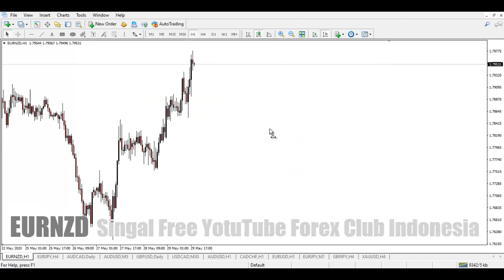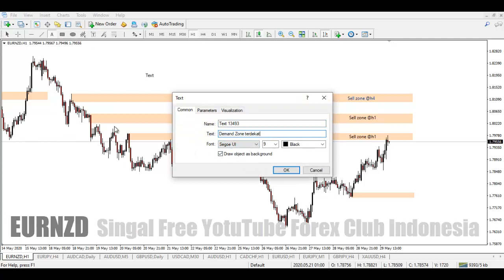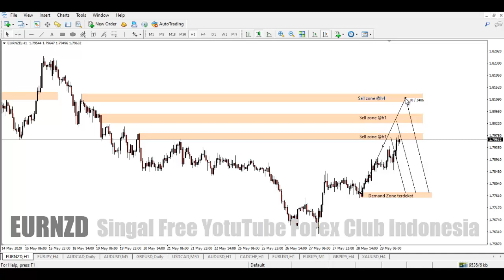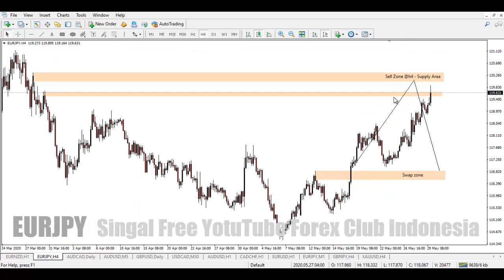Signal Trading Forex Paling Akurat dan GRATIS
Episode kali ini forex club indonesia berbagi analisa forex untuk perdangangan forex minggu pertama bulan Juni, Signal forex ini dibuat berdasarkan analisa teknikal. Semoga signal forex ini menjadi signal forex yang paling akurat dan signal forex ini gratis kami berikan kepada sahabat trader forex club indonesia semuanya. Signal forex hari ini kami buat pada tanggal 29 Mei 2020 dan dapat digunakan pada minggu pertama bulan juni 2020. Tidak ada jaminan signal forex ini menjadi signal forex yang paling akurat olah karena itu sahabat trader semuanya perlu menggunakan stop loss sebagai pembatas kerugian trading forex.

Signal forex ini live kami rekam pada sesi perdagangan NY Season Pada Tanggal 25 Mei 2020. Simak signal forex ini sampai selesai dan ada tiga pair yang kami berikan analisa forexnya secara gratis yaitu: EURNZD, EURJPY dan AUDCAD.

PENTING: Gunakan Money Management Forex yang tepat dengan Modal yang Optimal agar tidak terkena Margin Call